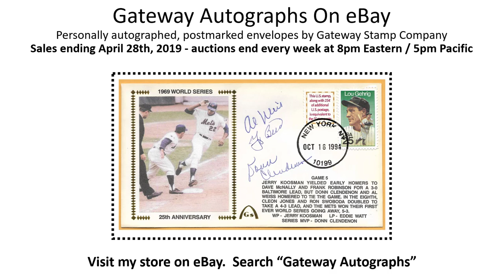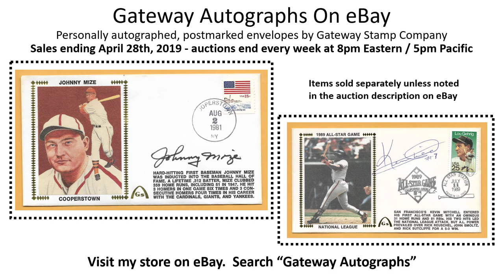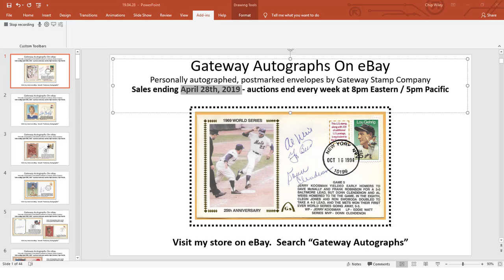Autographed Gateway Stamp Envelopes on eBay Auctions Ending April 28th, 2019 Signed Postmark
Follow Gateways On eBay on Facebook for auction announcements, historic anniversaries, birthdays & fun facts in sports!
18 – 30 different and unique Postmarked & Personally Autographed Gateway Stamp envelopes are being sold on eBay each and every week.  The items below are for the auctions ending Sunday evening, April 28th, 2019 – 8pm Eastern / 5pm Pacific
Items on eBay this week:
Yogi Berra, Al Weis & Donn Clendenon - 1969 World Series Game 5 – 25th Anniversary - Baltimore Orioles vs. New York Mets - New York Yankees, New York Mets, Chicago White Sox, Pittsburgh Pirates, Montreal Expos, St. Louis Cardinals
Wayne Gretzky - Goal Scoring Record - Edmonton Oilers, Los Angeles Kings, St. Louis Blues, New York Rangers
Gordie Howe - 75th Anniversary of the NHL – The six-team years – La ligue des six – Canada Postage Stamp First Day of Issue – First Day Cover - Detroit Red Wings and Hartford Whalers – Passed away June 10, 2016
Nolan Ryan - All Time Strikeout Record Passing Walter Johnson - New York Mets, California Angels, Houston Astros, and Texas Rangers
Al Arbour - 75th Anniversary of the NHL – 6 Team Years Canadian Postage Stamp First Day Of Issue – First Day Cover - Detroit Red Wings, Chicago Black Hawks, Toronto Maple Leafs, New York Islanders & St. Louis Blues
Alex Johnson - 25th Anniversary of Anaheim Stadium - California Angels All Star (1970), St. Louis Cardinals, New York Yankees, Cincinnati Reds, Philadelphia Phillies, Texas Rangers, and Detroit Tigers
Bill Barber - Canadian Postage Stamp - First Day of Issue - 75th Anniversary of the NHL – The Expansion Years – L’expansion – First Day Cover - Philadelphia Flyers, Canadian National Hockey Team and 1990 Hockey Hall Of Fame Inductee
Bob Watson - 1981 World Series Game 1 - New York Yankees vs. Los Angeles Dodgers - Houston Astros, Boston Red Sox, New York Yankees, Atlanta Braves
Dave Kingman - 400 Home Runs - Oakland A’s, New York Mets, San Francisco Giants, Chicago Cubs, California Angels, New York Yankees, and San Diego Padres
Duke Snider - Al Kaline’s Baseball Hall of Fame Induction Ceremony - Detroit Tigers, Brooklyn Dodgers, and Los Angeles Dodgers
Fernando Tatis - 2 Grand Slams in 1 Inning - St. Louis Cardinals, Texas Rangers, Montreal Expos, and New York Mets
Fernando Valenzuela - 1983 All Star Game & Babe Ruth USPS Postage Stamp First Day Of Issue – First Day Cover  - Los Angeles Dodgers, California Angels, Baltimore Orioles, Philadelphia Phillies, San Diego Padres, and St. Louis Cardinals
Ginger Rogers - Passing of Ginger Rogers
Jason Varitek - 2007 World Series Game 4 - Boston Red Sox vs. Colorado Rockies – Series MVP Mike Lowell - Boston Red Sox
Johnny Mize - Baseball’s Hall of Fame Induction Ceremony - St. Louis Cardinals, New York Giants, and New York Yankees.  Passed away June 2, 1993
Kevin Mitchell  - 1989 All-Star Game - San Francisco Giants, New York Mets, Cincinnati Reds, San Diego Padres, Boston Red Sox, Cleveland Indians, Oakland A’s, and Seattle Mariners
Tom Lasorda & Peter O’Malley - 25th Anniversary of Dodger Stadium - Los Angeles Dodgers
Ozzie Smith - Baseball’s Hall of Fame Induction Ceremony - St. Louis Cardinals & San Diego Padres
Phil Esposito - 75th Anniversary of the NHL Canadian Postage Stamp – The six-team years – La ligue des six - First Day Of Issue – First Day Cover - Chicago Blackhawks, Boston Bruins, New York Rangers, and Tampa Bay Lightning (executive and broadcaster)
Stan Musial - Pete Rose Breaking Musial’s National League Hits Record - St. Louis Cardinals – Passed away January 19, 2013
Ted Lindsay - 75th Anniversary of the NHL Canadian Postage Stamp – The six-team years – La ligue des six - First Day Of Issue – First Day Cover - Chicago Blackhawks and Detroit Red Wings
Rick Monday - Flag Rescue 20th Anniversary - Chicago Cubs, Los Angeles Dodgers, Kansas City A’s, and Oakland Athletics

All items are sold as-is.  Dings and blemishes are disclosed in the auction.
For collectors on a budget or looking for a great deal on authentic autographs, follow this link to my eBay store
If you want newer Gateway Stamp items, do not want to wait for an eBay sale, or do not want the blemished items, get any item at any time
You can purchase ANY Gateway Stamp envelope at GatewayStamp.com at any time!  Certificates of Authenticity are also available at GatewayStamp.com.